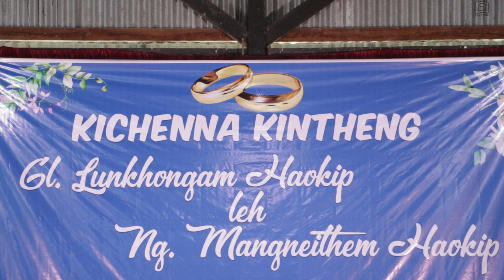VAN A KICHEN LOUPI VETSAH NADING'A || HATNU & PICHONG || NGAMBOI WEDS THETHEM || LIVE